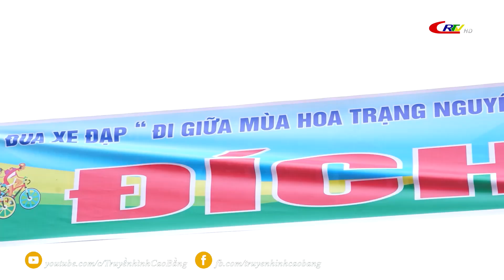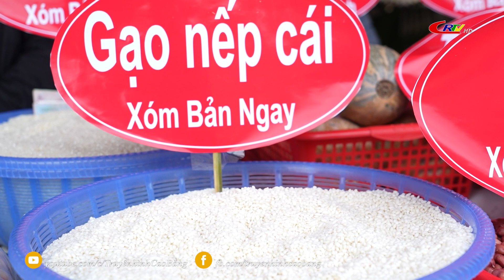Thông tin đối ngoại: Hình ảnh Hạ Lang nên thơ qua lễ hội đồi cỏ Ba Quáng